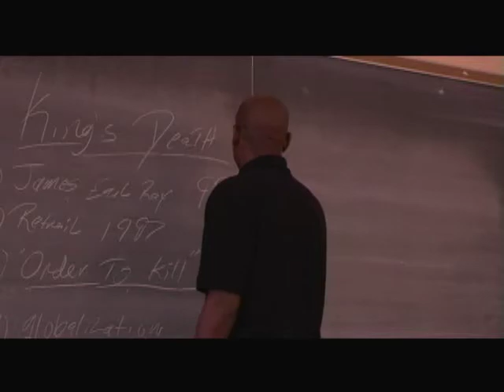Pro-Black Sheep (2009) - Trailer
OR

Purchase your own DVD copy from Amazon

Character-driven satirical drama about a young, extraordinarily intellectual black activist wannabe who is discovered as the political critic sending out anonymous emails that criticize todays black leadership. Instead of holding it against him, the black leader who finds him out hires his worst critic as a second adviser.